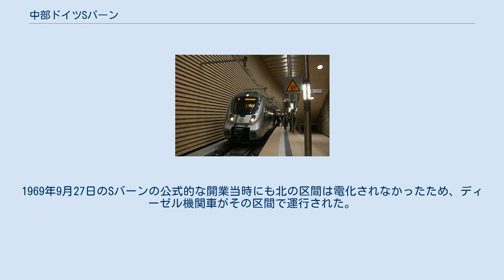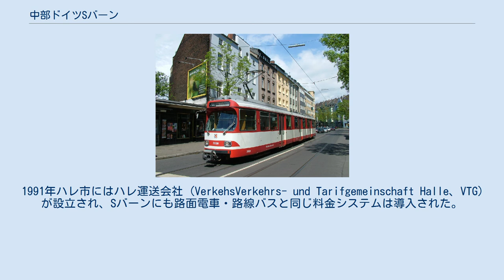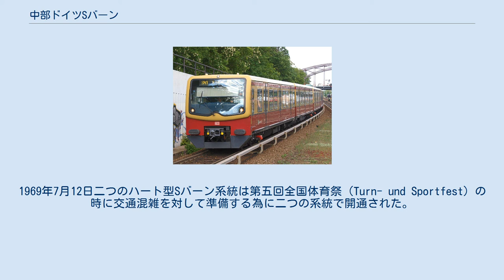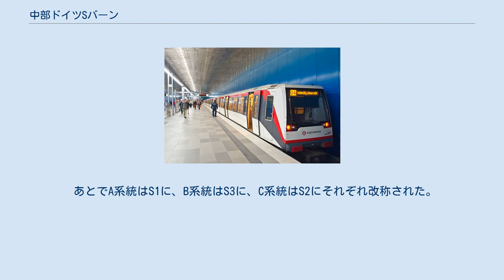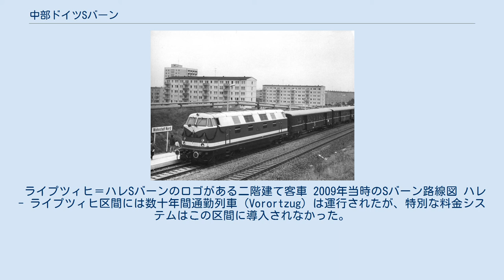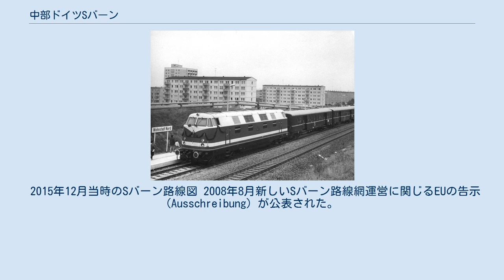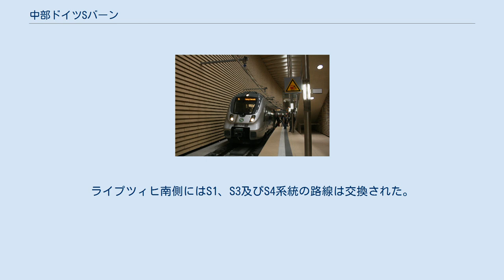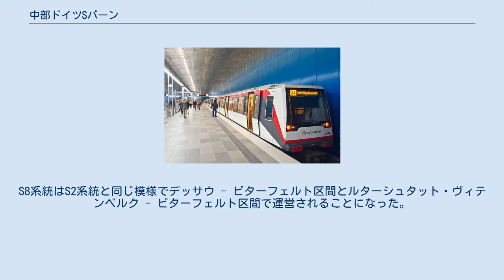中部ドイツSバーン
ハレ_(ザーレ)
中部ドイツSバーン（ドイツ語: S-Bahn Mitteldeutschland）は、ドイツのライプツィヒとハレを中心とした都市近郊鉄道（Sバーン）である。
 1969年にライプツィヒとハレで個別に開業した近郊鉄道が発祥である。
2004年に両都市間を連絡する系統の設定により一体化され、ライプツィヒ・ハレSバーン（ドイツ語: S-Bahn Leipzig-Halle）が成立した。
2013年12月15日にライプツィヒ市街の地下トンネル（シティトンネル）が開通したことで路線網が再編され、従来のザクセン州に加えてテューリンゲン州やブランデンブルク州へ運行範囲を拡大し、これを機に中部ドイツSバーンへと改称された。
 1969年9月当時のSバーン列車 ハレ・ノイシュタットのトンネル入り口 ハレSバーンはU字形の経路でトロータ駅 - 中央駅 - ノイシュタット - 旧ドェラウ区間で運営された路線だった。
現在トロータ - ニートレーベン区間は現存する。
1964年7月15日Sバーンの番石はノイシュタットで立った。
ハレ県に建設されたSバーンの路線はハレ - ハン・ミュンデン線から分岐して北に向かうことになった。
1967年4月からVT2.09形気動車はハレ・ツシェルベーナー通り - ハーレ中央駅区間に直通運行された。
ハレ・ノイシュタット駅は地下駅として開業され、駅の電気設備も設置された。
当時にハレ - ハン・ミュンデン線の中でハレ - アンガースドルフ区間が電化された。
1970年まで路線網の南側は完成できた。
ハレ中央駅から北側に線路はハレ・トロータ駅まで改修された。
1969年9月27日のSバーンの公式的な開業当時にも北の区間は電化されなかったため、ディーゼル機関車がその区間で運行された。
1972年10月1日Sバーンの電化は完了した。
ハレ市からメルゼブルクの化学工場で通勤する労働者たちのためにメルゼブルク - ハレ・ニートレーベン区間の列車はSバーン開業の直後開設された。
この列車は2007年12月廃止された。
 1980年代にハレ市ノイシュタット - 中央駅間の連結を改善する為に、運行間隔を10分に短縮する計画があった。
この計画にはジルバーホェヘ駅で複線化するのは必要だった。
しかし複線化計画はドイツの再統一直後、ハレ市人口の急激な減少と乗用車の増加のため実現できなかった。
1991年ハレ市にはハレ運送会社 (VerkehsVerkehrs- und Tarifgemeinschaft Halle、VTG) が設立され、Sバーンにも路面電車・路線バスと同じ料金システムは導入された。
2002年8月1日ドェラウ - ニートレーベン間のSバーン運行は乗客数の減少と荒涼たる線路状態の原因で中止された。
2007年12月からSバーン区間で列車は30分間隔で運行され、15分間隔の路面電車とSバーン列車との乗り換えに適合するようになった。
 ライプツィヒの路線網はライプツィヒ中央駅から北側に始まり、都市の両側に別れてマルクレーベルクで再び合流する特徴を持っていた。
1968年2月ライプツィヒ県の議会はSバーンの開設を議決した。
1969年7月12日二つのハート型Sバーン系統は第五回全国体育祭（Turn- und Sportfest）の時に交通混雑を対して準備する為に二つの系統で開通された。
この二つの路線はあとでA系統に統合された。
 1974年5月26日B系統が追加され、ライプツィヒ–ドレスデン線の上にゼラーハウゼン駅 (下の乗降場) と工業団地東駅は新設された。
 1983年12月プラクティス - ミリティツ並木道区間は全通され、A系統とC系統に分離された。
C系統は「森の路線（Waldbahn）」と呼ばれた。
 あとでA系統はS1に、B系統はS3に、C系統はS2にそれぞれ改称された。
S2系統はプラグヴィツ - ガシュヴィツ区間に短縮され、プラグヴィツ駅の乗り換えはとても不便だった。
2002年12月S2系統は利用客の減少で廃止され、相当する区間はバス路線に置き変われた。
2004年S1系統は西側のS1と東側のS2に分離された。
 ライプツィヒ＝ハレSバーンのロゴがある二階建て客車 2009年当時のSバーン路線図 ハレ - ライプツィヒ区間には数十年間通勤列車（Vorortzug）は運行されたが、特別な料金システムはこの区間に導入されなかった。
2002年3月19日、ハレ市で両都市を結ぶSバーンの工事が始ま...